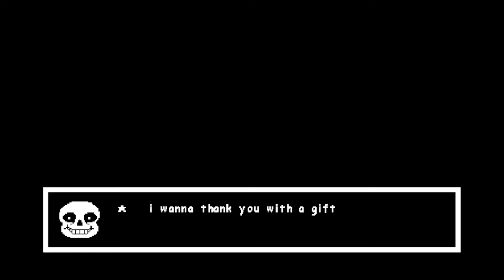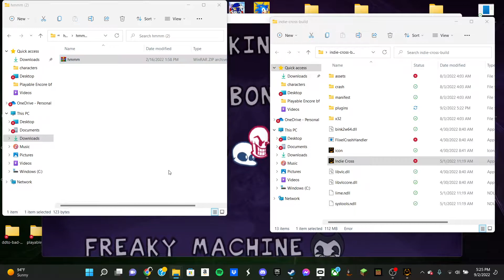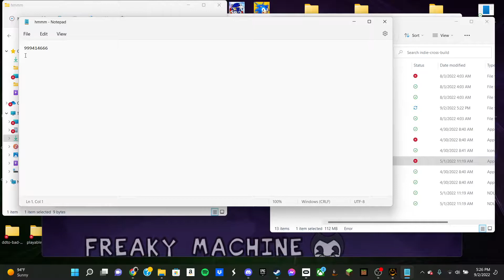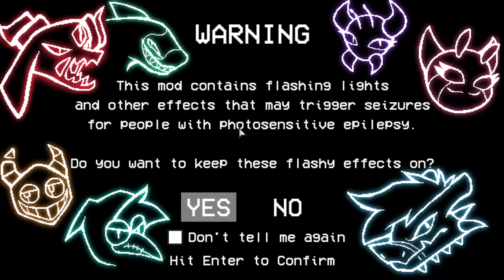Trying FNF Indie Cross Nightmare Mode, Playing The RetroSpecter Mod v1.75, And FNF Vs Yourself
FEATURING: (Epicman33456 And ColixVR)

3 MODS IN 1 VIDEO! LETS GO!

also I decided to upload cuz I got bored, and I miss recording!